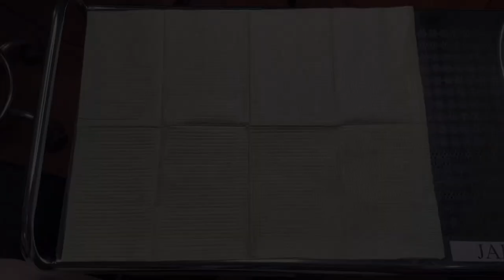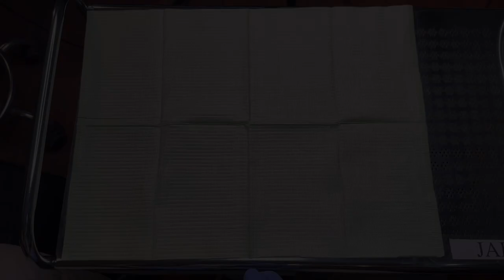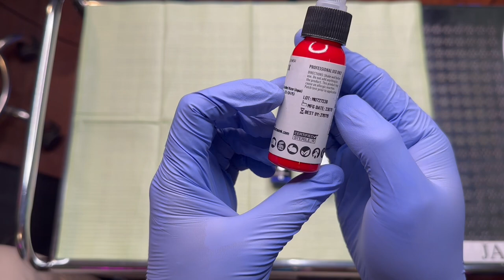Ciri-ciri Tinta Tattoo Original ❗️ Client Tattoo Wajib Tau‼️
Hallo gaes jumpa lagi dengan MLJ TATTOO. Pada episode kali ini kita akan membahas mengenai ciri-ciri tinta ori. Tinta ori tattoo merupakan tinta yang memang dikhusukan untuk tattoo yang tentunya aman untuk kesehatan client juga apabila masuk ke dalam kulit. Maka dari itu perlu diperhatikan originalitas produk sebelum membeli sebab jika menggunakan tinta palsu selain berakibat warna kurang bagus dapat juga menyebabkan gangguan kesehatan terhadap client tattoo.